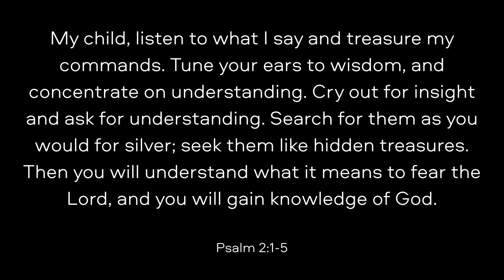Abiding in the Word and Communion